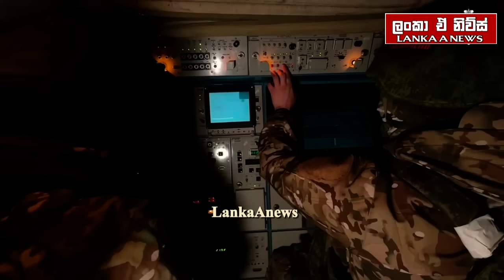යුක්‍රේනයට මිසයිල ප්‍රහාර/බ්‍රිතාන්‍යයෙන් හදිසි යුධ උපදෙස් - Ukraine Russia updates